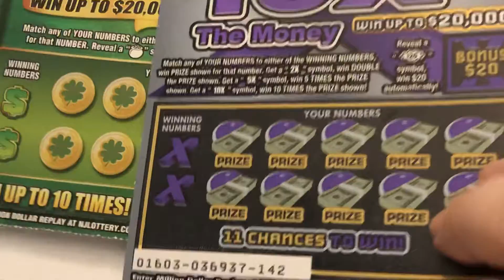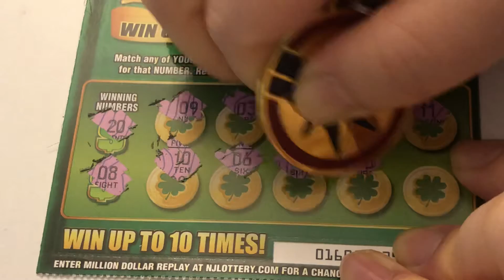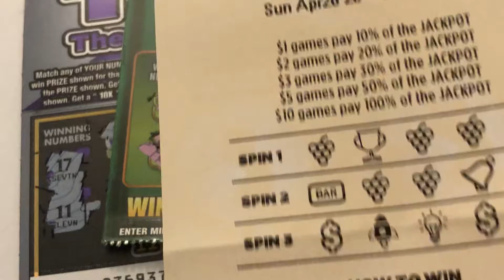New Jersey Lottery ( Scratch - Off ) & more - 4/26/20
😄 have a safe & wonderful day!